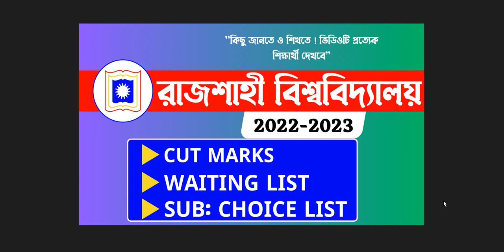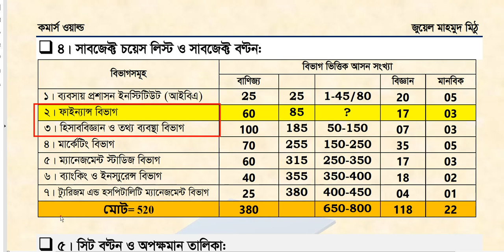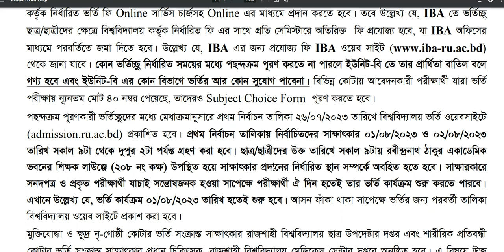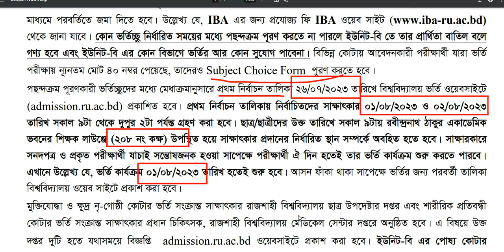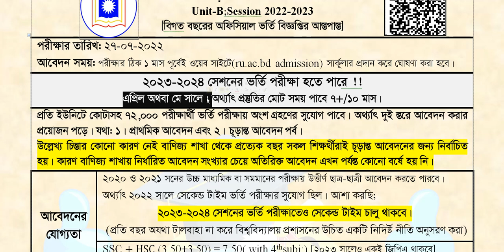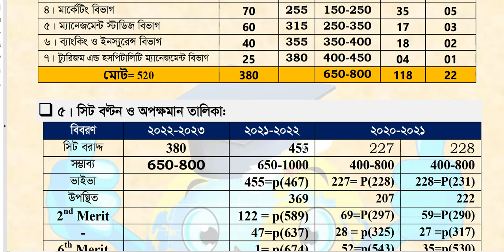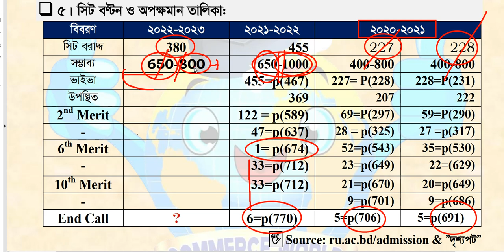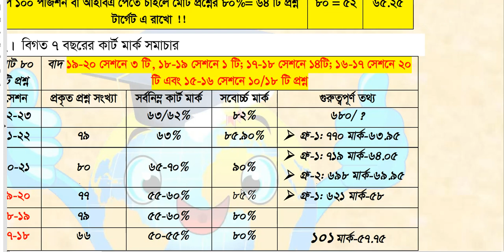University of Rajshahi B Unit Detail।। Cut Mark।। Waiting list।। Commerce World.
Our Books:
Target Model Test Book Bank
(ঢাবি-১০,রাবি-১০,চবি-৫, গুচ্ছ ১০ টি এবং ৭ কলেজ ৫টি)
অর্ডার লিংক:
Price: 300tk+(Delivery charge 30 tk)

𝐉𝐔 & 𝟕 𝐂𝐨𝐥𝐥𝐞𝐠𝐞 || 𝐒𝐏𝐄𝐂𝐈𝐀𝐋 𝐂𝐎𝐔𝐑𝐒𝐄
🎯 লক্ষ্য/উদ্দেশ্য: প্রশ্ন কমন ও চান্স নিশ্চয়তা

== এই কোর্স এ যা যা থাকবে;
📌 𝐁𝐚𝐧𝐠𝐥𝐚, 𝐄𝐧𝐠𝐥𝐢𝐬𝐡, 𝐀𝐜𝐜𝐨𝐮𝐧𝐭𝐢𝐧𝐠, 𝐌𝐚𝐧𝐚𝐠𝐞𝐦𝐞𝐧𝐭,𝐌𝐚𝐭𝐡, 𝐌𝐊𝐓, 𝐅𝐈𝐁 𝐒𝐮𝐠𝐠𝐞𝐬𝐭𝐢𝐨𝐧
📌 ২ ধাপে বিষয় ভিত্তিক ২৮টি ‍Special Test ।
📌 ঢাবি, রাবি (১০ বছর), জাবি, ৭ কলেজ(৩/৫) প্রশ্ন ব্যাংক Exclusive Test .
📌 জাবি ও ৭ কলেজ পূর্ণাঙ্গ মডেল টেস্ট ৪ টি ।

🎯 ক্লাস শুরু: ০৯ জুন ২০২৩ !!
== ভর্তির জন্য রেজিষ্ট্রেশন লিংকঃ
✅ কোর্স ফি: ২৯৯/-
👉 𝐏𝐀𝐘𝐌𝐄𝐍𝐓 𝐌𝐄𝐓𝐇𝐎𝐃𝐒 :
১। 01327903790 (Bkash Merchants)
So, Payment করুন।
২। 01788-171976 (Bkash/ Nagod/Rocket) Personal !
So, Cash in or Send Money করুন।

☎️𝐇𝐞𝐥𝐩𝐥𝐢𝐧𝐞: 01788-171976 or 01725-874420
     ২। 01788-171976 (Bkash/ Nagod/Rocket) Personal !

This Video about University of Rajshahi B Unit Detail।। Cut Mark।। Waiting list।। Commerce World.।। If you watch this full video, you will understand what you need to do and how to do it. We guarantee you "সর্বোচ্চ কমনের নিশ্চয়তা"